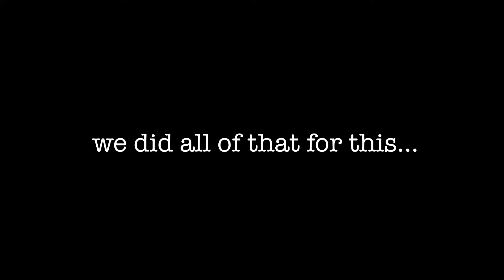doing hood rat shi* with my hood rat friends | glute workout | fitness vlog